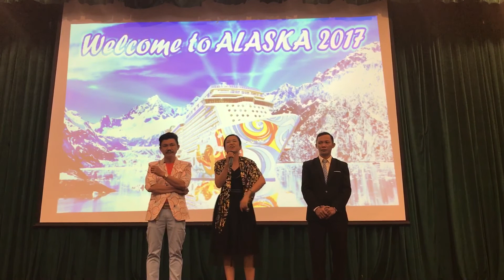CA VIỆT NAM TIẾN SỸ NGUYỄN THỊ KIM LOAN ĐẠI HỌC NÔNG LÂM CHIA SẼ LÝ DO LÀM AMWAY